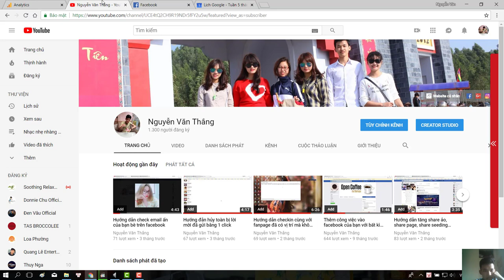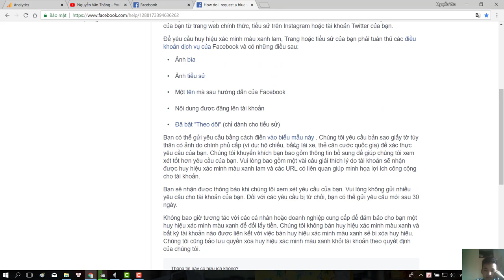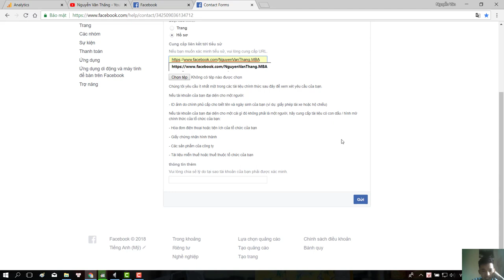Hướng dẫn điền biểu mẫu xác minh tích xanh cho trang cá nhân và fanpage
Lưu ý: Tài khoản cá nhân hoặc fanpage của bạn phải đáp ứng đủ yêu cầu cần thiết để được cấp tích xanh facebook. Không phải cứ đăng kí là sẽ nhận được tích.

Fanpage: m.me/NguyenVanThangAT
Trang cá nhân: Fb.com/NguyenVanThang.MBA